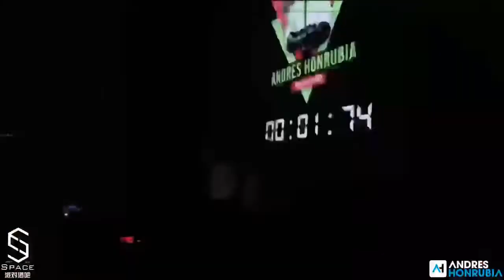Andrés Honrubia China Tour 2020 Espace Penglai Video 01